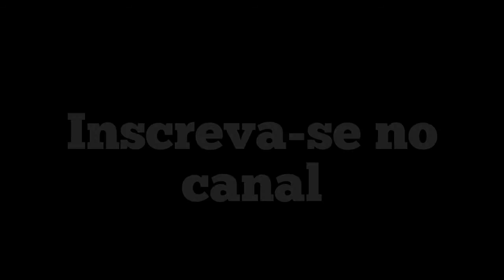O Mais Antigo Manuscrito do Novo Testamento